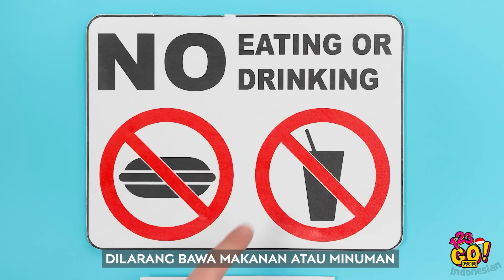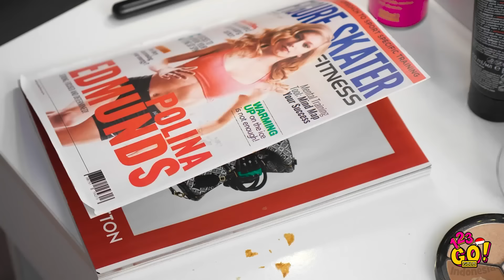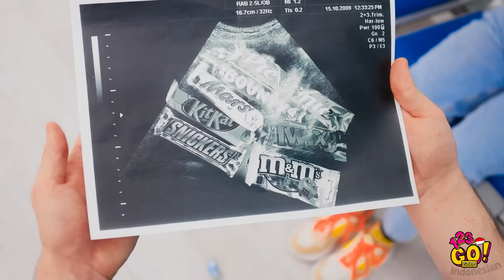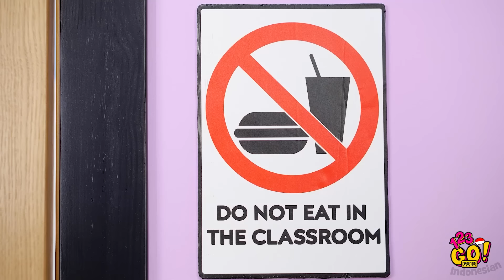NGUMPETIN PERMEN KARET DALAM MAKEUP! || Trik TikTok Lucu Seputar Makanan oleh 123 GO! GOLD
Mau nyelundupin makanan ke acara peragaan busana? Gampang! Simak trik dari kami biar kamu tahu caranya! Kamu pasti bisa ngumpetin camilan, permen, dan makanan favorit lain tanpa repot!